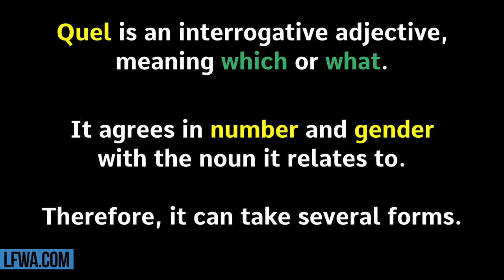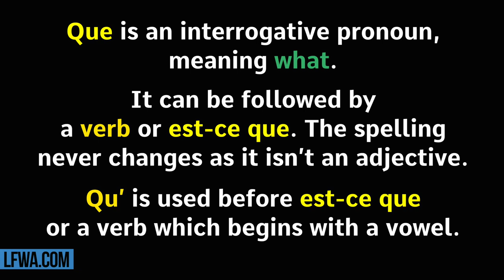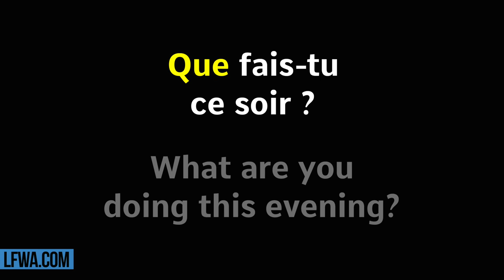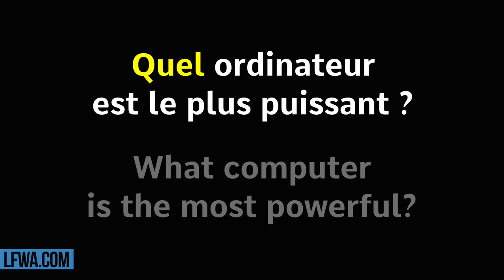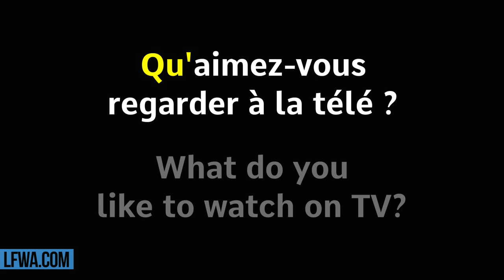French Made Easy: QUEL vs. QUE - What's the difference?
Learn French With Alexa’s “French Made Easy” series: Alexa takes a look at how to say WHAT in French and when to use QUEL or QUE. It's EASY with Alexa! Visit LFWA.COM for Alexa’s full French Course. Merci et bisou bisou xx

LEARN FRENCH WITH ALEXA T-SHIRTS